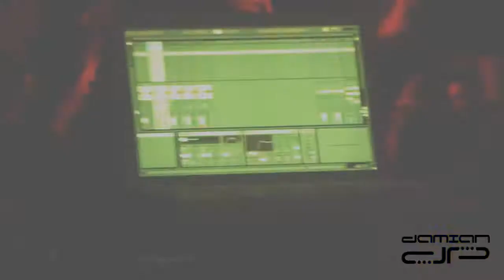Damian DP - Transatlantic @ Amerika